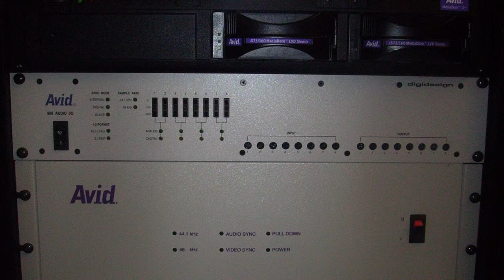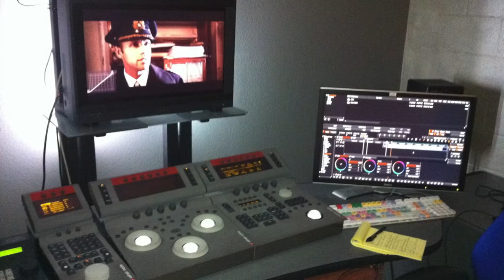Editing Systems.m4v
This video shows some of the editing systems that are company has configured and installed for our clients if you would like best to help you as well please contact us at or go to our thank you